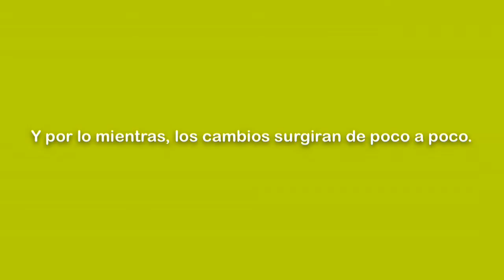A V I S O||Canal En Remodelación.💡